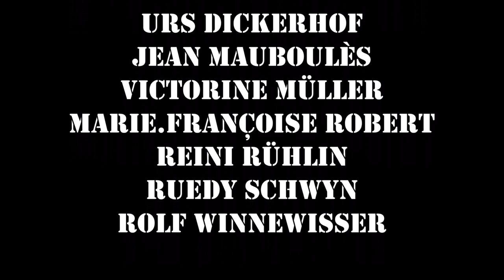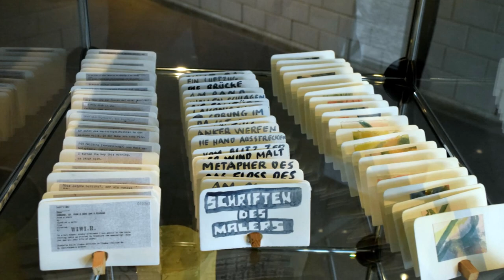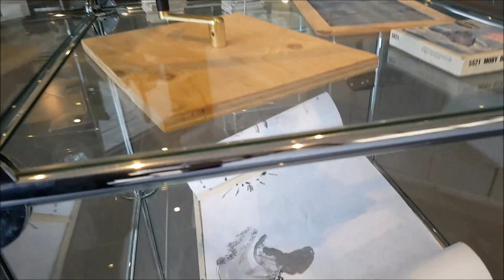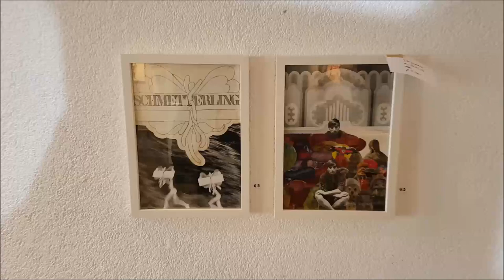Galerie Käsermann Gruppenausstellung 2019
ENFIN.
M.S.BASTIAN & ISABELLE L.
URS DICKERHOF
JEAN MAUBOULÈS
VICTORINE MÜLLER
MARIE.FRANçOISE ROBERT
REINI RÜHLIN
RUEDY SCHWYN
ROLF WINNEWISSER